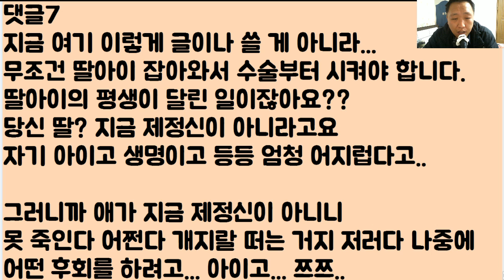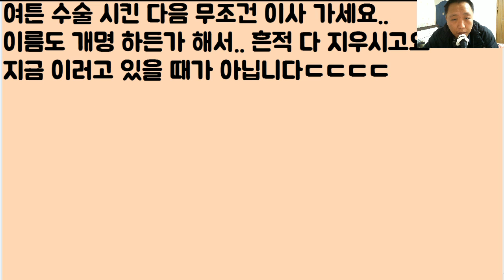[헐..ㄷㄷㄷㄷ] 우리 착하디 착한 고2 딸내미가 지금 임신을 했는데 이건 말도 안 돼!! 분명 그 양아치 놈이 내 딸을 물들인 거야!!!